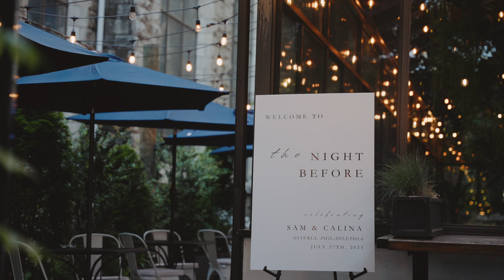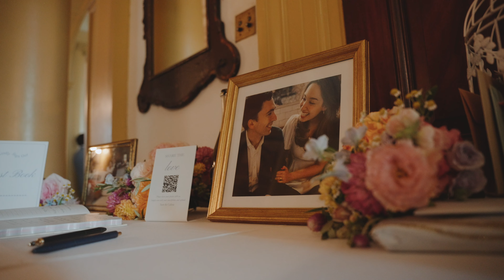Glen Foerd Wedding // Philadelphia, PA // Sam + Calina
A cinematic highlight film of Sam and Calina's gorgeous wedding day at Glen Foerd in Philadelphia, PA.

FILMED BY ROSLYN FILMS
CREATIVE + EMOTIONAL WEDDING FILMS
Philadelphia, PA